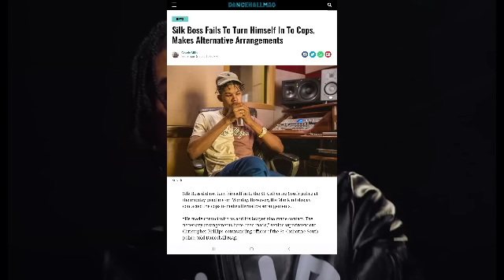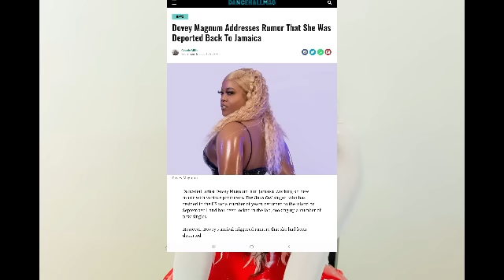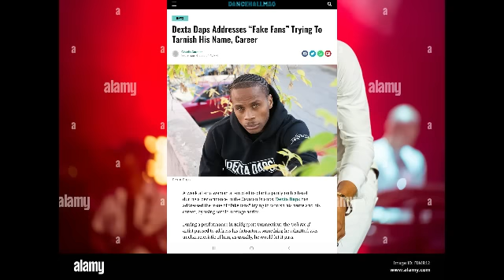(BREAKING NEWS) GVNMAN ATTACKED | SILK BOSS FAILED TO REPORT | KHAGO EXP0SE ARTISTE | SPICE SALES